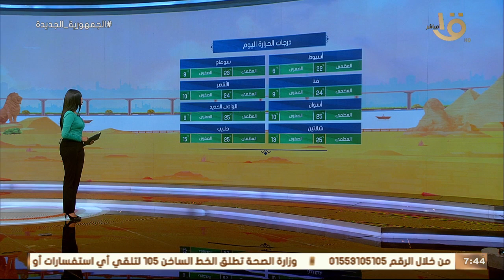بدء الأجواء الربيعية.. الأرصاد: بدءاً من اليوم تبدأ درجات الحرارة في الارتفاع.. وبيان بدرجات الحرارة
صباح الخير يا مصر | هنشوف الأجواء الربيعية.. الأرصاد: بدءاً من اليوم تبدأ درجات الحرارة في الارتفاع.. وبيان بدرجات الحرارة